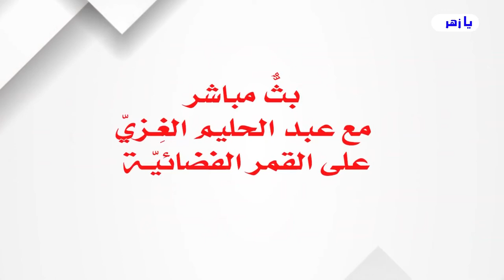موعدكم يوم الجمعة القادم 2022/7/1 مع عبد الحليم الغزي في بث مباشر مع حلقات جديدة من نشرة أخبار القمر